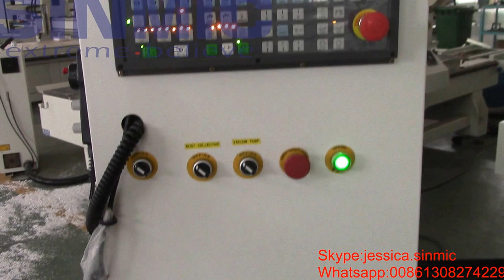Z zxis 600MM!!!3D& 4D wood carving cnc machine wood and foam mould making 4 axis cnc router